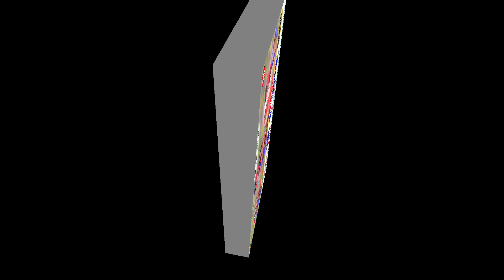SINGER~CHINTA!!DEVI//New Nagpuri Offical Video Full HD 1080p Sadi Karbu Tore Se 2021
* ABOUT THIS VIDEO
► Song:sadi karmu tore se
► Album: sadi karmu tore se chinta devi
► Recording: alkestra ricoding song
► Singer: chinta devi
► Lyrics:
► Artist: pubg lite game hd video
► Chorio:
► Drector:bablu  baghima
► Producer:bablu music baghima
► Label:chal sahiya baghima
► SPL Thanks:
► Camera:
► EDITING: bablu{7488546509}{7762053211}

⏩ अगर आप लोग गाना रिलीज करवाना चाहते हैं हमारे चैनल में तो हमें बोल सकते हैं मेरा नंबर दिया गया है आप लोगों को वीडियो या गाना अपलोड करवाना है बोल सकते हैं
आप लोगों का गाना अपलोड कर दिया जाएगा धन्यवाद 🙏

► Company Brand :-bablu music baghima
► Manage giri digital cms)
► Co Manager sonu hasmi toto BABLU baghima

सपोर्टर डीजे अजीत गुमला बबलू म्यूजिक शमशेरा अनीश बाबू सरोज रांची राजेंद्र सिंह तुकेश्वर सिंह चंद्रा जगत सोनू हाशमी टोटो डीजे पवन डीजे अनुज गुमला रबिंद्र भाई
dhaneshwar singh bhikham munda laldew jagarnath babu niranjan palkot
* सूचना
हमारे चैनल के वीडियो व ऑडियो से छेड़ छाड़ या YouTube पर Re-Upload ना करें यदि आप ऐसा करते हैं, और पकड़े जाने पर आपका चैनल में Copyright Strike लग जाएगा या आपके ऊपर कानूनी करवाई की जायगी.!!!

💀❌ warning ❌💀
अगर इस वीडियो को हमने अपलोड करके गलती की है तो आप लोग कमेंट बॉक्स में कमेंट करके हमें बता सकते और बिना पूछे हमें फेंक कॉपीराइट स्ट्राइक ना दे नहीं तो रिटर्न कॉपीराइट दिया जाएगा धन्यवाद 🙏